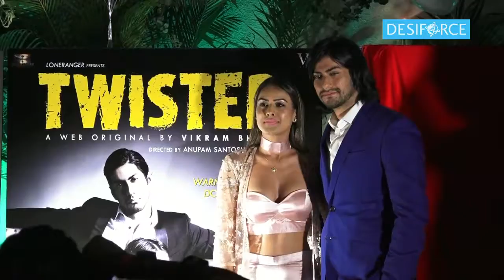Nia Sharma: Sick of news on my BIKINI images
Actress Nia Sharma who is currently gearing up for the release of her web series 'Twisted' says she is sick of people making news on her bikini images but takes pride in being written about on everything she does.